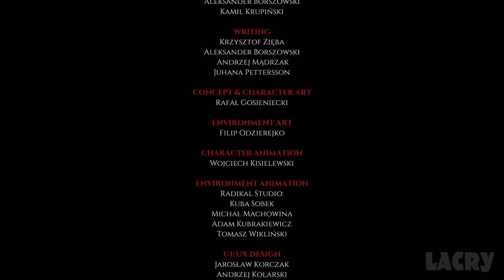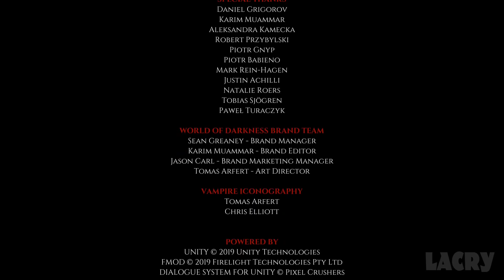Vampire: The Masquerade Coteries of New York Walkthrough Gameplay Part 4 ENDING (Brujah Path)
Vampire: The Masquerade Coteries of New York Gameplay Walkthrough Part 4 ENDING No Commentary on PC in 1080p 60fps (Brujah Path: Nights 14-17)
This is my own played and completely edited series that excludes deaths, mistakes and long loading times for the best viewing experience.